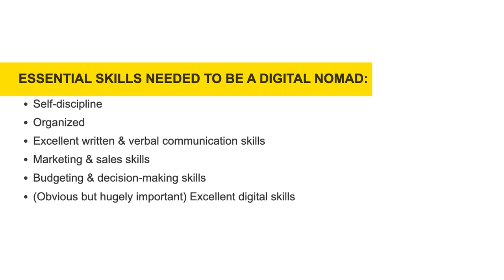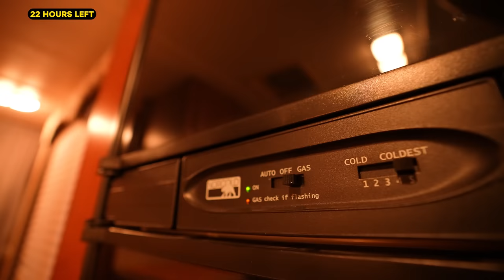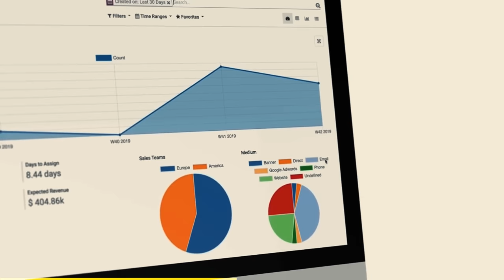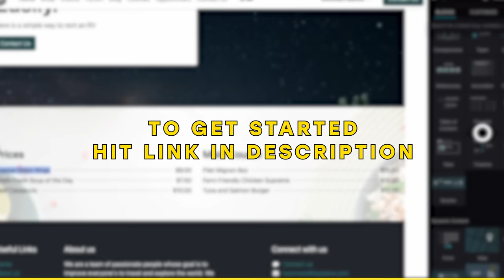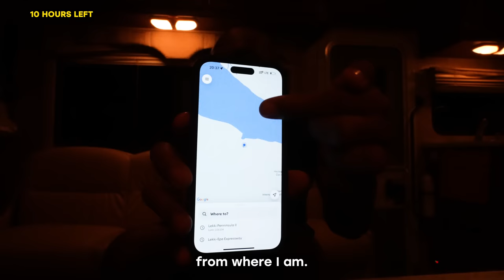African Tries American RV Life for the First Time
African Tries American RV Life for the First Time is a video where I try out Van Life by living in a recreational vehicle to see what the experience is like and if this is possible in Lagos Nigeria, West Africa. In this video, I take this recreational vehicle and go on a trip across Lagos, Nigeria to stay in the forest for 24 hours. Do like, watch, and enjoy.

Video Chapters
00:00 Intro
00:39 Exterior of the Motorhome
01:45 Living area and Toilet
03:07 Ad Integration
04:07 The Bedroom
05:00 Fishing Challenge
07:30 Making a Fire
08:30 Hanging out with the community
10:10 Cooking
11:00 Kayaking
13:10 Conclusion